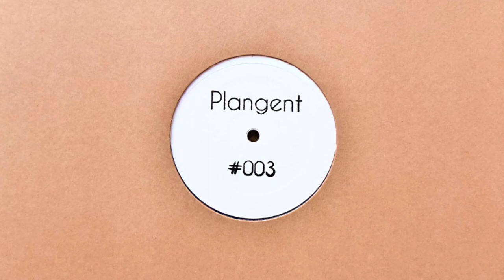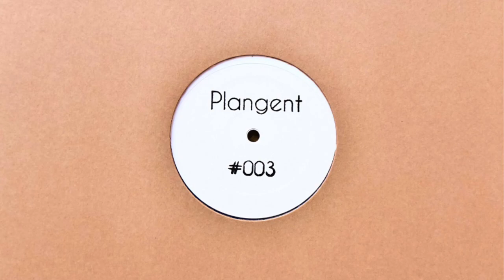Recondite - Tilia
Artist: Recondite
Title: PLAN#003
Label: Plangent Records
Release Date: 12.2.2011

Artist: Recondite